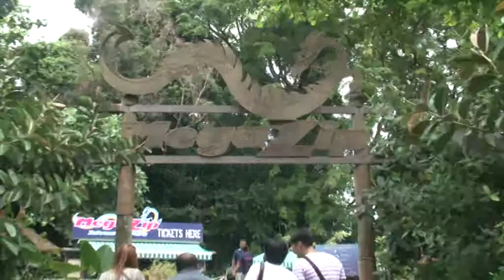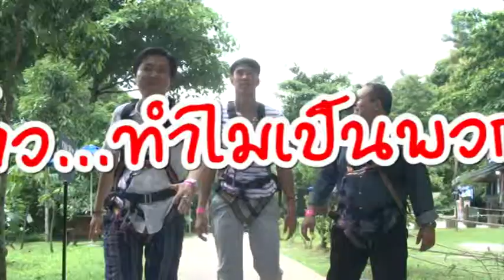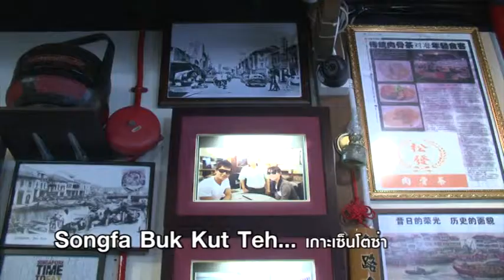Dream Hunter Nova Gold Hotel Pattaya 7